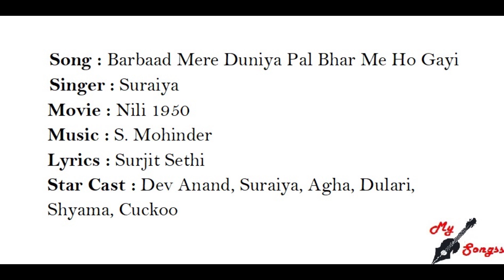Barbaad Mere Duniya Pal Bhar Me Ho Gayi, Movie : Nili 1950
Song : Barbaad Mere Duniya Pal Bhar Me Ho Gayi
Singer : Suraiya
Movie : Nili 1950
Lyrics : Surjit Sethi
Star Cast : Dev Anand, Suraiya, Agha, Dulari, Shyama, Cuckoo